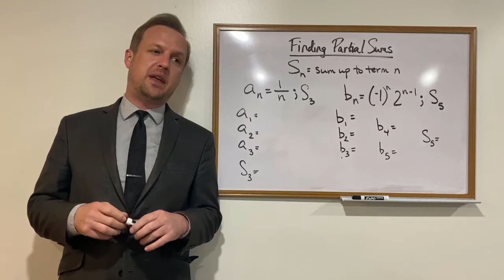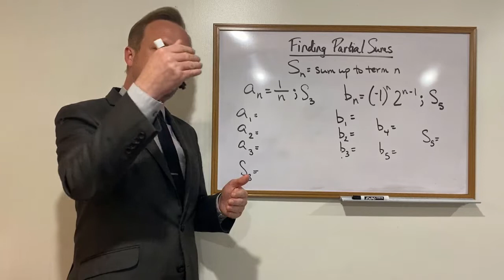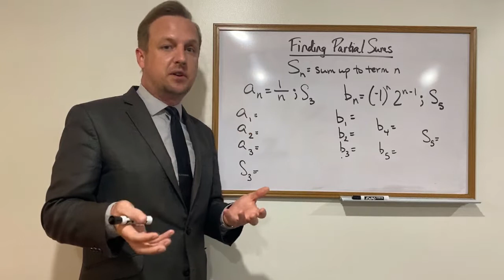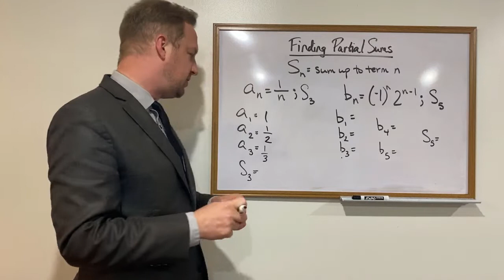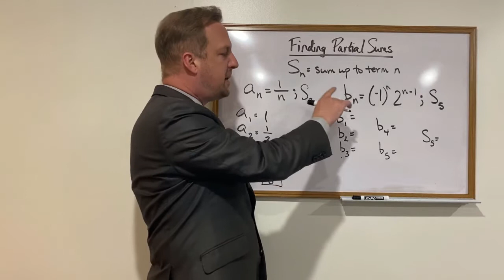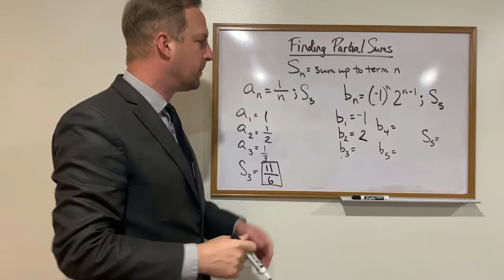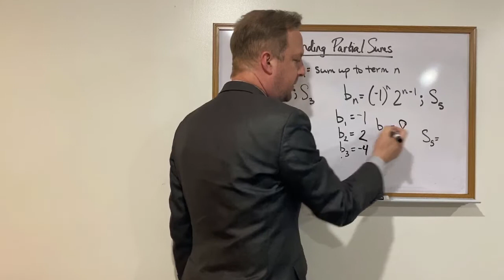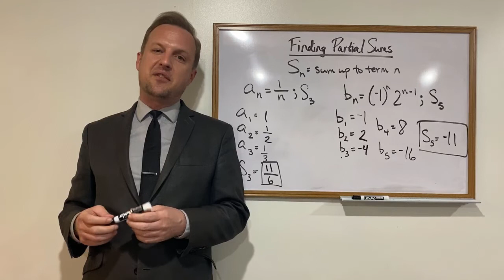7 May 2020: Advanced Math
Watch video, do stuff.